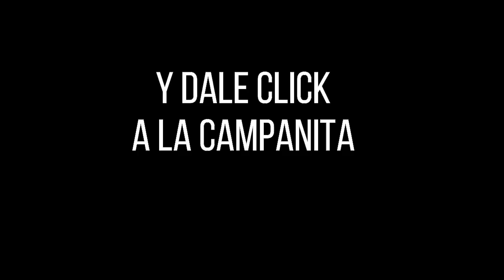Lotería de Medellín Resultado VIERNES 18 de marzo 2022 ✅🥇🔥💰 PREMIO MAYOR Y PREMIOS SECOS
Hola buenas noches, te presentamos los resultados de las loterías y chances en Colombia, vamos con el Resultado para la Lotería de MEDELLÍN del VIERNES 18 de marzo de 2022.

Resultado de la Lotería de Medellín VIERNES 18 de marzo de 2022
Lotería de Medellín 18 de marzo
Lotería de Medellín 18 de marzo Premio MAYOR
loteria medellin
loteria de medellin ultimo sorteo
medellin loteria
resultado medellin
medellín lotería
sorteo medellin
chance medellin
resultado medellín
medellin resultado
Resultados Lotería de Medellín, Lotería del Santander, Lotería de Risaralda y sorteo Astro Lunaúltimo sorteo
Resultados Lotería de Medellín, Lotería del Santander, Lotería de Risaralda y sorteo Astro Lunahoy
Resultados Lotería de Medellín, Lotería del Santander, Lotería de Risaralda y sorteo Astro Lunaanoche
que numero callo la loteria